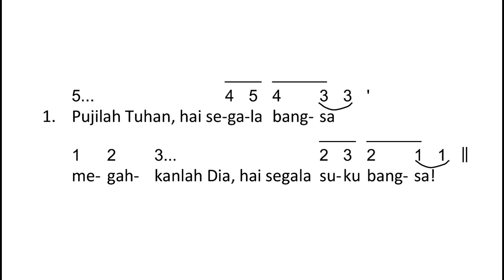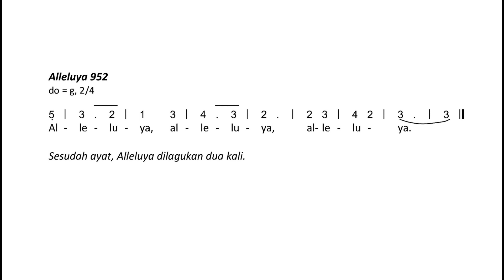Mazmur Tanggapan (Mzm 117~Reff 150) dan Alleluya (952) MINGGU BIASA 21 Tahun C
Mazmur Tanggapan (Mzm 117~Reff 150) dan Alleluya (952)
MINGGU BIASA XXI Tahun C || Edisi Baru

"Pergilah ke seluruh dunia dan wartakanlah Injil."

Mari Bermazmur 💝💝
Salam Hangat
Neo Psalmus